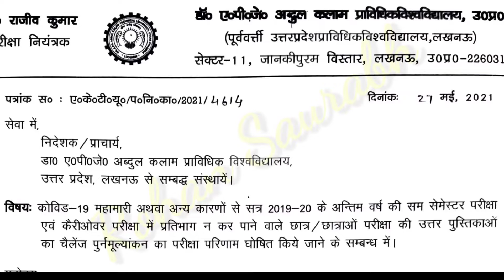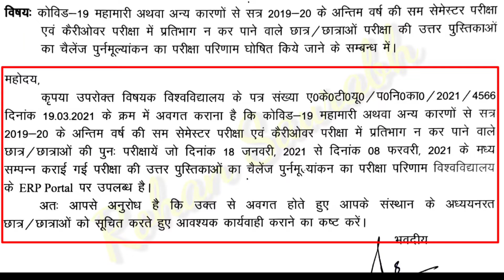27 May 2021| AKTU Result 2021 / आ गया Result | AKTU Official Notice आ गया | AKTU Results | aktu news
27 May 2021| AKTU Result 2021 / आ गया Result | AKTU Official Notice आ गया | AKTU Results | aktu news

✳️✳️my gadgets✳️✳️
✳️My Boya MI 1 mic.

✳️My camera 🎥.

✳️Green screen.

👉I'm on Instagram as @rohansaurabh860.

Google Pay UP I'd
👉 rohankumarjkn@okhdfcbank
👉rohankumarjkn@ybl

Rohan Kumar saurabh
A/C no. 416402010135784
IFSC CORD:
UBIN0541648